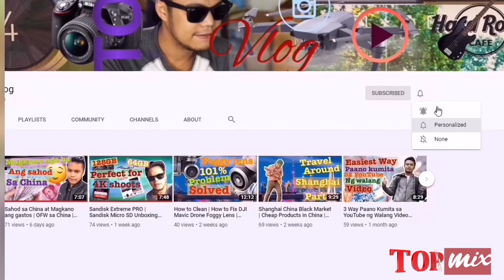TOP 5 CUSTOMIZED PICKUP TRUCKS 2020 - 2021 BEST OFF ROAD PHILIPPINES